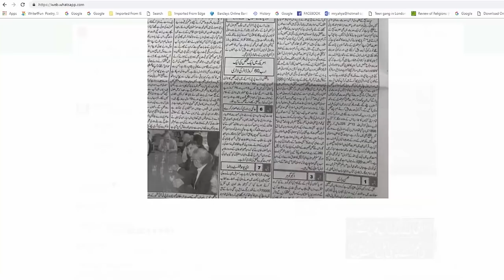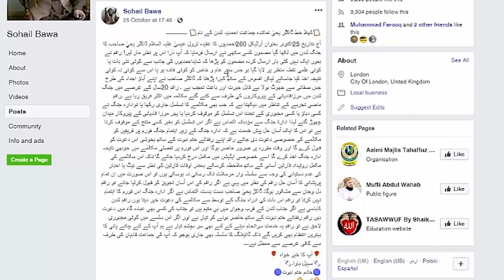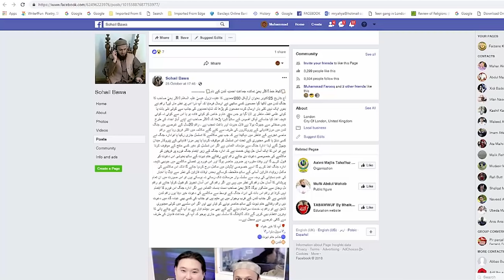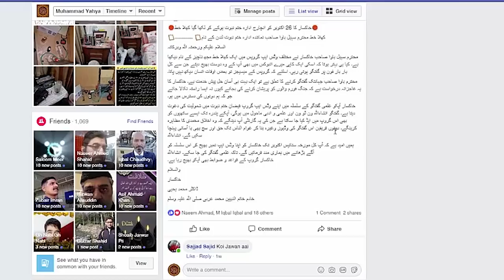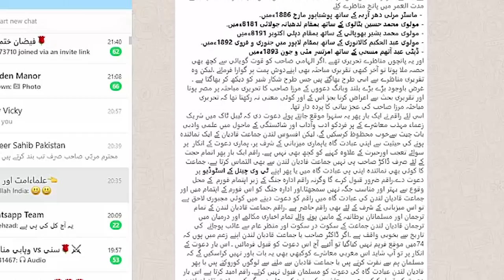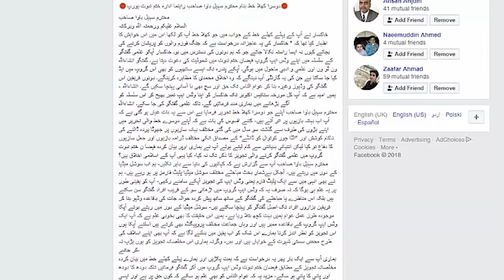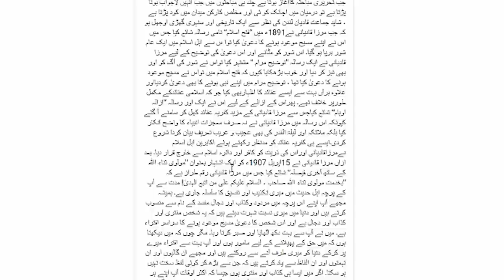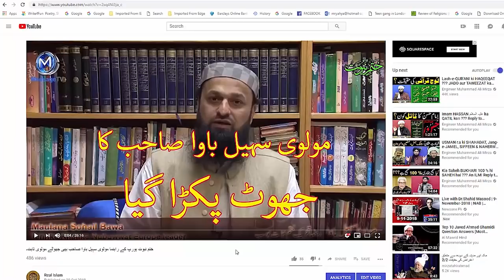Molvi Sohail Bawa runs away: ختم نبوت کے مشہور مولوی سہیل باوا صاحب علمی گفتگو کرنے سے بھاگ نکلے